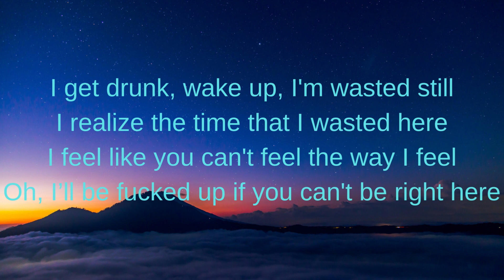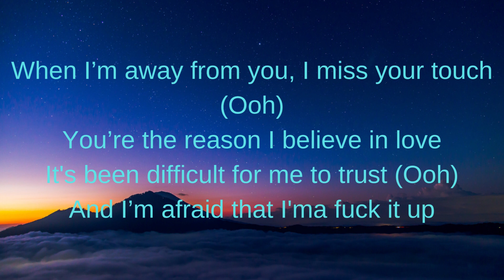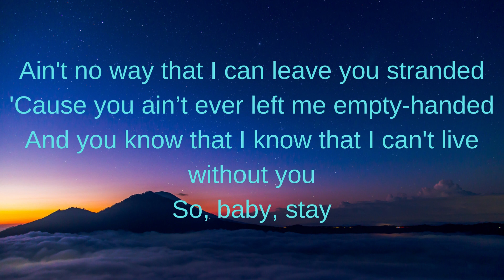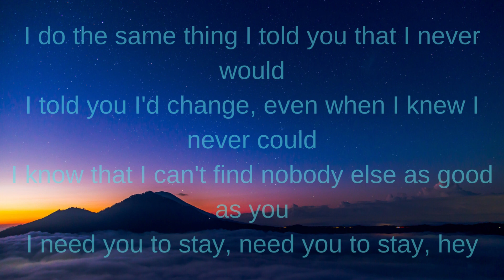The Kid LAROI & Justin Bieber - Stay (Lyrics) | Lyrics Glow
Stay by The Kid LAROI & Justin Bieber
The copyright for this song does not belong to me.

Credits:
Produced By
Cashmere Cat, Blake Slatkin, Omer Fedi & Charlie Puth

Written By
Finatik, Zac, Haan, Omer Fedi, Cashmere Cat, Blake Slatkin, Charlie Puth, Justin Bieber & The Kid LAROI

Performance Rights
SongView, ASCAP, APRA & BMI

Licensing
Warner/Chappell, AMRA, Kobalt Music, Create Music Group, Universal Music Group, NirvanaDigitalPublishing, Native Trend Galaxy & Polaris Hub AB

Engineer
John Hanes & Heidi Wang

Bass Guitar
Omer Fedi & Blake Slatkin

Keyboards
Omer Fedi, Blake Slatkin, Charlie Puth & Cashmere Cat

Sony Music Entertainment & Columbia Records

Label
Columbia Records

Video Colorist
Bryan Smaller

Boy in the Castle

Video Visual Effects
Digital Axis

Video Editor
Vinnie Hobbs

Video Director Of Photography
Elias Talbot

Video Producer
Jack Winter

Video Executive Producer
Colin Tilley & Jamee Ranta

Video Director
Colin Tilley

Vocal Producer
Josh Gudwin

Recording Engineer
Josh Gudwin & Elijah Merritt-Hitch

Mixing Engineer
Șerban Ghenea

Primary Artists
Justin Bieber & The Kid LAROI